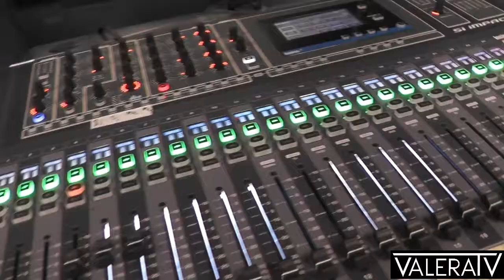2021 03 13 ЦСКА гандбол.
Спорт. Женщины. Гандбол. Матч.